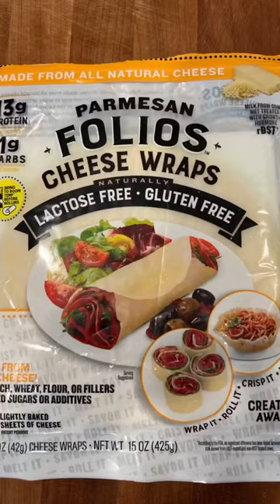🥔Yummy Potato Burrito🌯